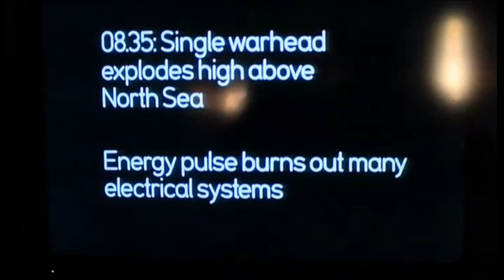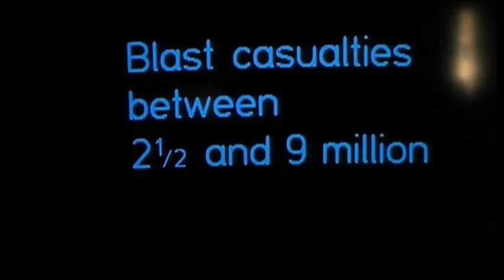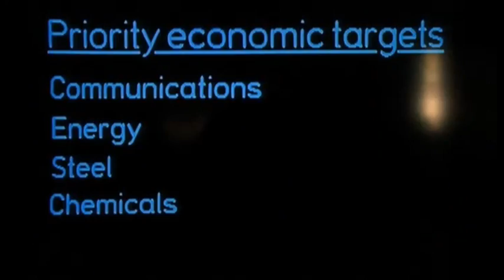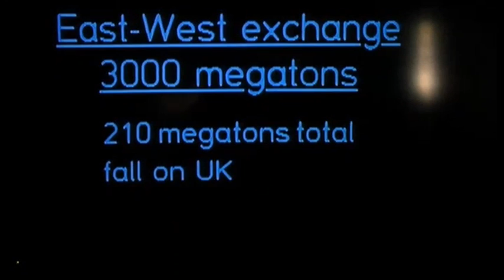Nuclear War Classic Movie "Threads" Should be seen by All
Commentary on social and political issues with nods to movies, media, and literature.